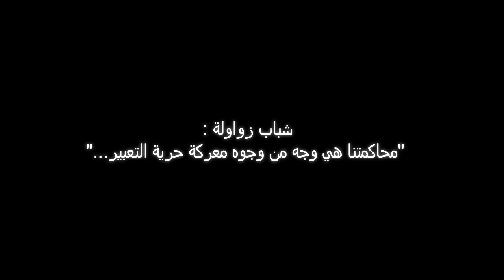شباب زواولة :"محاكمتنا هي وجه لمعركة حرية التعبير"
يوم السبت 3 نوفمبر 2012 خرج شابان من "حركة زواولة الفنية" وهما كل من أسامة بو عجيلة وشاهين بالريش في مدينة قابس وقاموا بالتصوير على الحيطان كما جرت العادة في حركتهم ..ولكن الشرطة تفطنت لما يقومان به و كان تدخلها عنيفا على حسب ما ادلى به احد الشابين.
. و تمت ملاحقتهما لكنهما تمكنا من الهرب وتم حجز الدراجة النارية التي كانا على متنها... ويوم الأثنين5 نوفمبر 2012 تم إستدعاء الشابين من قبل منطقة الأمن بقابس أين تم فتح محضر في الغرض.
 وتم استدعاؤهما مرة أخرى يوم الثلاثاء 6 نوفمبر حيث تم فتح محضر ثان ووجهت اليهما التهم التالية:
الكتابة على عقارات عمومية دون رخصة
مخالفة قانون الطوارىء
نشر اخبار زائفة من شأنها تعكير صفو النظام العام
هذا وتجدر الاشارة إلي أن أسامة وشاهين في حالة سراح وقد تم تحديد يوم 5 ديسمبر 2012 كتاريخ لجلسة المحاكمة.